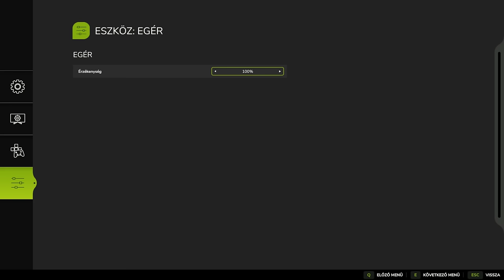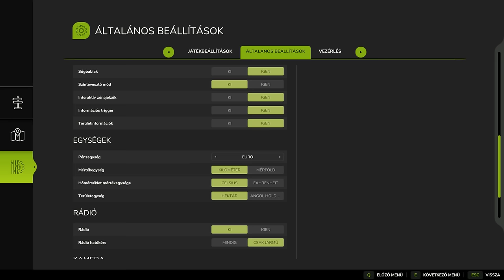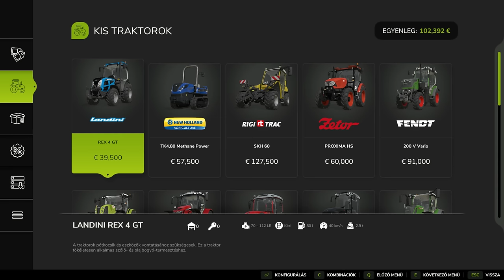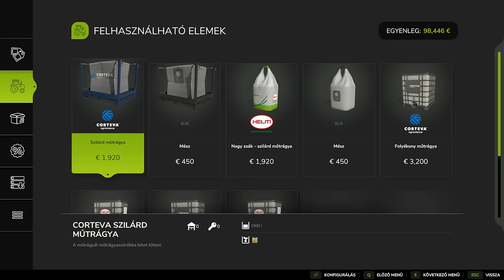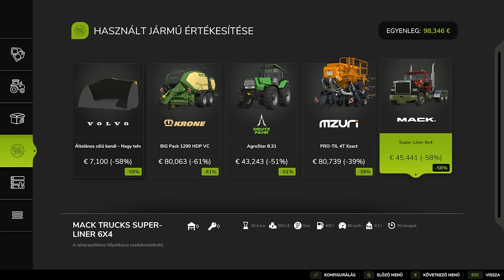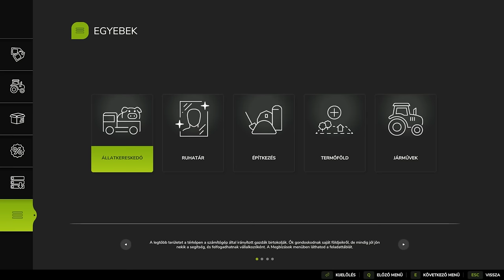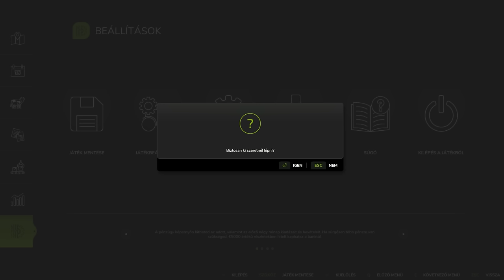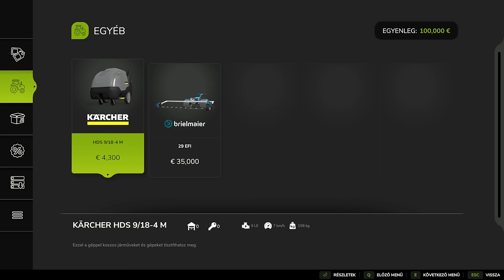💖💖💖 FARMING SIMULATOR 25 💖💖💖